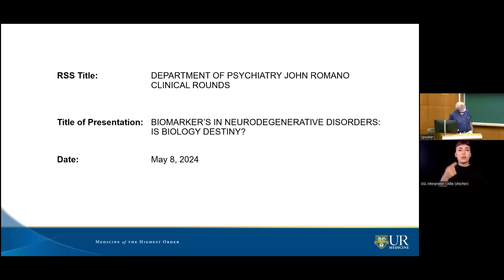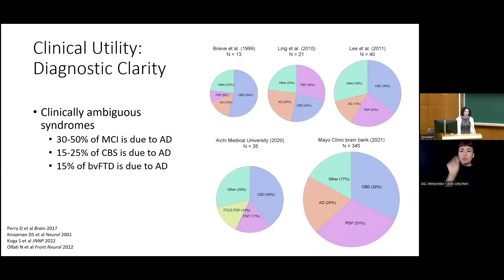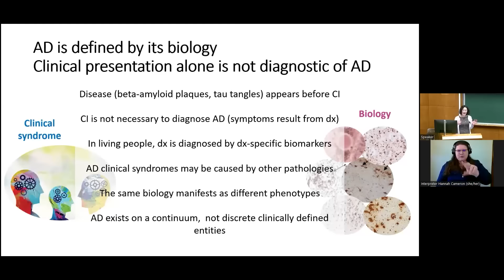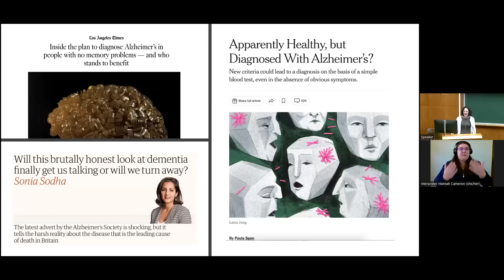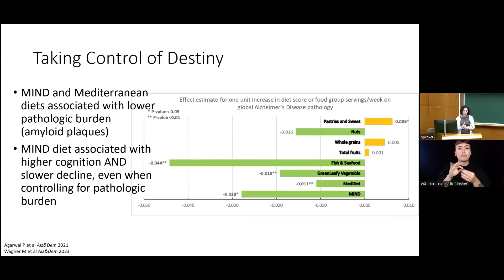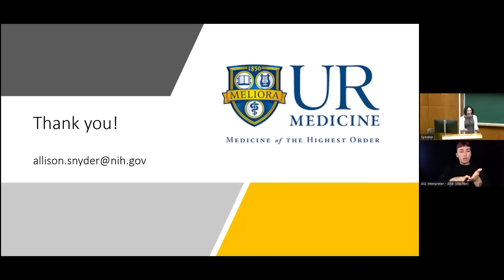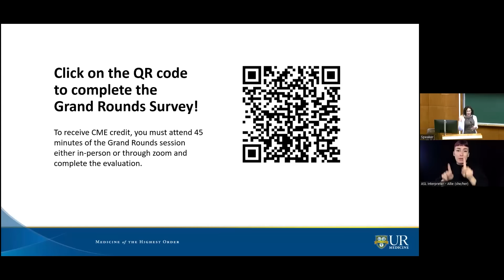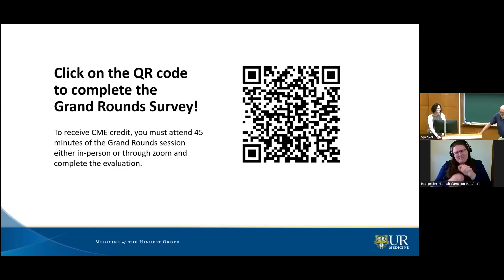5-8-2024 Psychiatry John Romano Clinical Rounds | Laurence B Guttmacher & Allison Snyder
Biomarkers in Neurodegenerative Disorders: Is Biology Destiny?
Speakers: Laurence B Guttmacher, MD and Allison Snyder, MD